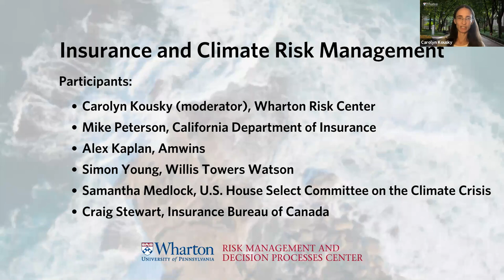Insurance and Climate Risk Management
This webinar used the draft report of the California Climate Insurance Working Group as the basis for a discussion about what we can do to better harness insurance as a tool for climate resilience. Panelists will discuss whether the recommendations in the report about innovative insurance and supporting public sector risk communication and risk reduction policies can inform efforts to build climate resilience beyond California. What innovations are most promising? What is needed to advance them?

Participants:

Carolyn Kousky (moderator)
Alex Kaplan, AmWINS
Samantha Medlock, U.S. House Select Committee on the Climate Crisis (invited)
Mike Peterson, California Department of Insurance
Craig Stewart, Insurance Bureau of Canada
Simon Young, Willis Towers Watson

This webinar was part of a series this summer and fall hosted by the Wharton Risk Center on insurance and climate change. Please find details for the series

Recorded on Monday, July 19, 2021